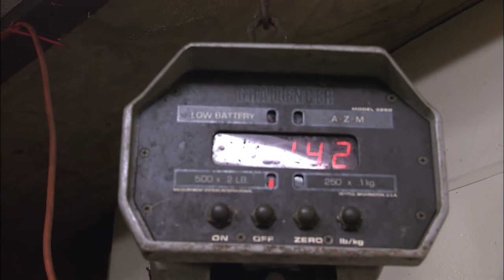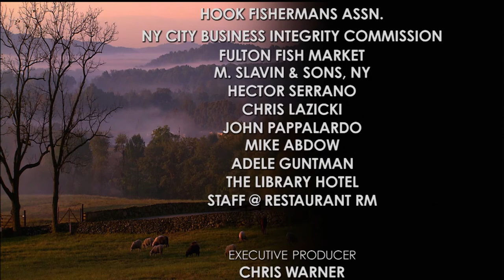Chef Johnathan Sundstrom | Earth & Ocean: Seattle | Chefs A' Field Culinary Adventures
Chef Johnathan Sundstrom – Earth & Ocean:  Seattle - Roam the deep woods and unreachable expanses of the wilds of the Pacific Northwest in search of mother nature’s finest ingredients with forager Anna Hoffer and renowned Chef Johnathan Sundstrum. Who knows what we will find in the wild? Recipes: Wild Boar Ravioli in Lobster Mushroom Sauce & Seabean and Heirloom Tomato Salad.